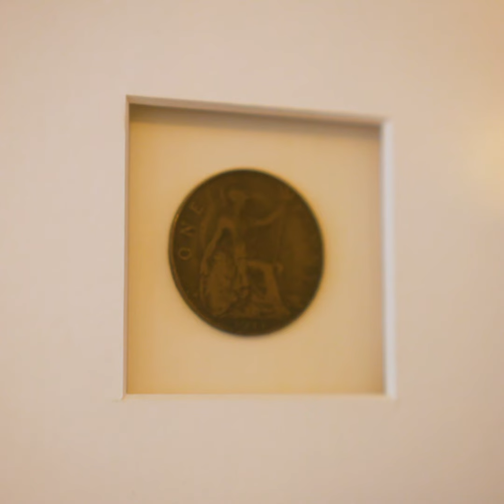Churchills Manor - The Firs - Aylesbury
A tour of our latest property development in Buckinghamshire. 6 Luxury apartments designed and developed by Stonehouse.

For sale now.